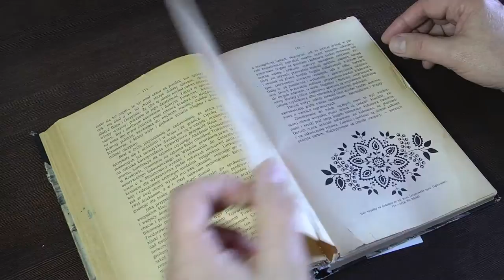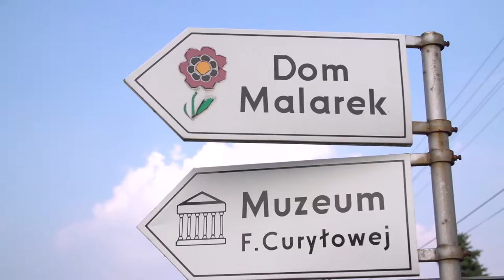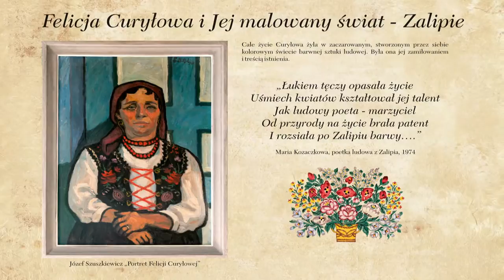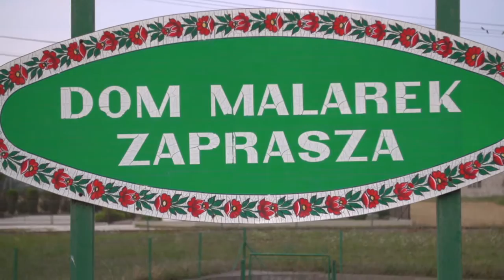„Kwiaty wyobraźni”, reż Katarzyna Kotula, Paulina Ibek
„Kwiaty wyobraźni”

Reż. Katarzyna Kotula
Scen. Paulina Ibek
Producent: BM PRODUCTION s.c. Maciej Dźwigaj, Katarzyna Kotula

Rolę przewodnika i narratora w filmie pełni Adam Bartosz, etnograf i wieloletni dyrektor Muzeum Okręgowego w Tarnowie.  Jego wędrówka po Zalipiu umożliwia podziwianie tego niezwykłego miejsca, słynącego z oryginalnego zdobienia domów motywami kwiatowymi. To również pretekst do spotkań z mieszkańcami. Ich niegasnąca aktywność artystyczna potwierdza znaczącą rolę tradycji w integrowaniu lokalnej społeczności i w budowaniu poczucia jej tożsamości. W rozmowach przywoływana jest postać Felicji Curyłowej, inicjatorki powstania Domu Malarek w Zalipiu.